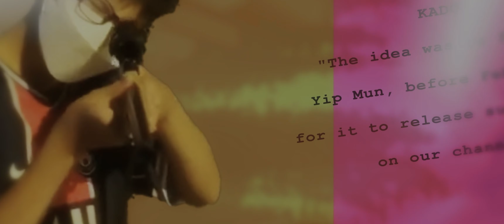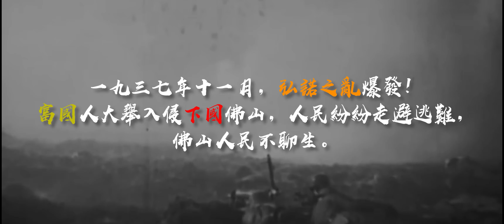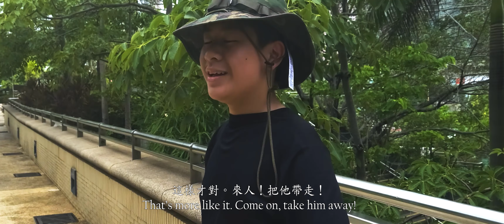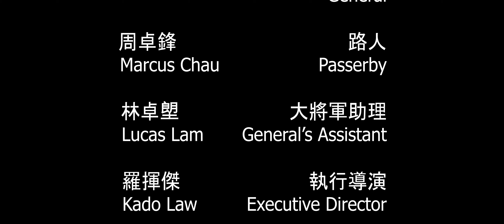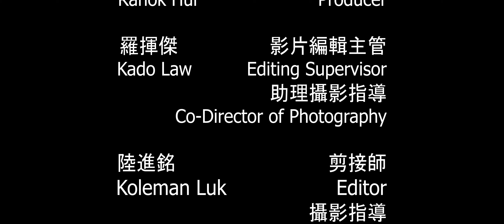業問 Yip Mun | 第一集 Part One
抱歉讓大家久等了，這部作品製作歷時八個月，到了很多不同地方取景，現在能夠在二零二三年的七月尾問世，實在太好了。
謝謝大家一直以來的支持，業問第二集將會在二零二三年八月頭上載，請大家密切期待！謝謝！

Sorry for the long wait everybody, this project took over eight months in production and filming was held in a bunch of different locations, but now seeing Yip Mun Part I in action in July of 2023, is such an honour to our team.
I want to thank everybody for their continuous support, and Yip Mun Part II will reach our channel in August 2023, please enjoy our new film, Yip Mun. Thank you!